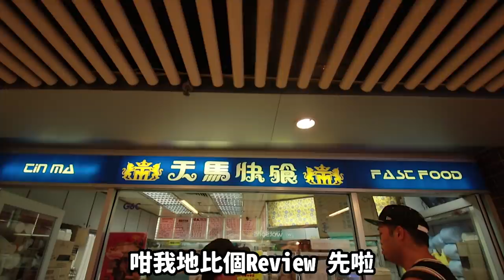《膠遊》去屋邨做街訪 搞到肥仔發脾氣鬧人？！｜TomFatKi｜光頭幫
我地TomFatKi 光頭幫已經開左IG！
多謝！